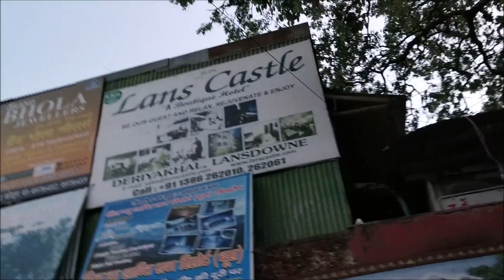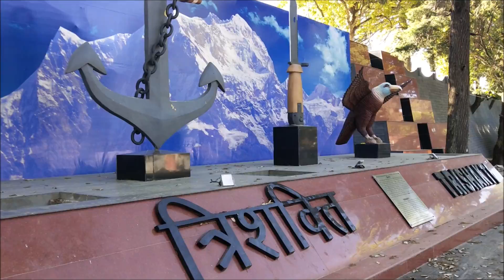A Morning Walk around Lansdowne